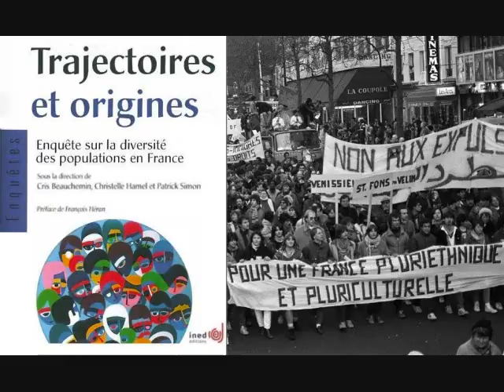Les attentats de Paris et la recherche sur les discriminations (2016)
Invités : François Héran et Mirna Safi (La Grande table, 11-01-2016)

"Les attentats de janvier 2015 ont-ils révélé des manques à combler dans le domaine de la recherche ? Quels outils possèdent les chercheurs pour comprendre les causes de ces attaques ?"

"Le 19 février dernier, le président du CNRS Alain Fuchs signait une tribune dans Liberation intitulée « Après Charlie, quelle recherche ? » invitant les chercheurs de toutes disciplines à « apporter analyses et perspectives » sur les attentats. Après dix années de travail, une grande enquête inédite préfacée par le démographe François Héran vient de paraître : Trajectoires et origines : Enquête sur la diversité des populations en France (INED Editions). Directeur de recherche à l’INED (qu’il a dirigé de 1999 à 2009), et Directeur du département des Sciences humaines et sociales de l’Agence nationale de la recherche (ANR) François Héran nous aidera, aux côtés de la sociologue chargée de recherches à Science Po Mirna Safi, à mieux apprécier la façon dont les études démographiques modifient notre regard sur les évènements de janvier 2015."